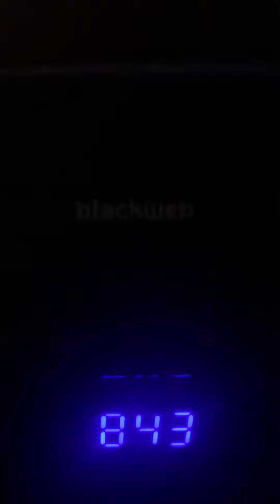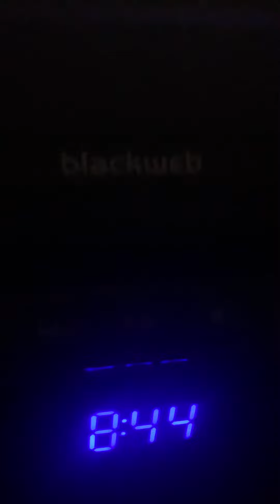October 29, 2021